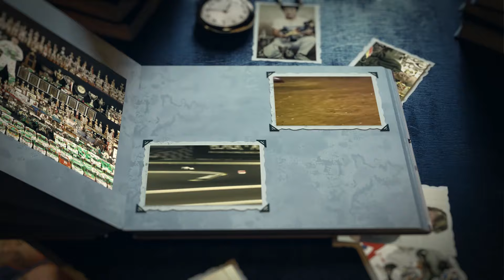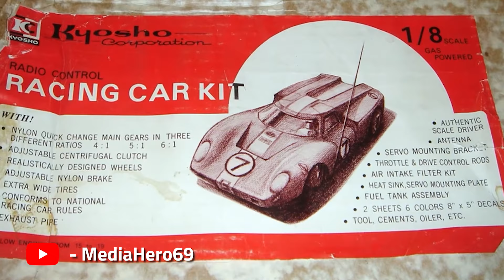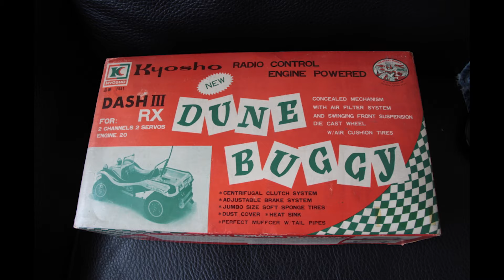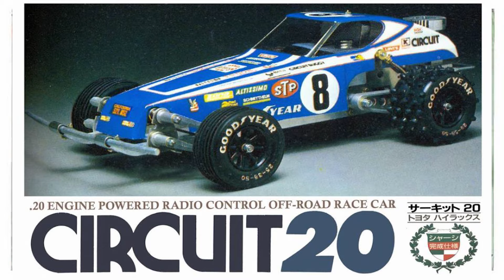History of RC - Episode 2 - Kyosho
The SECOND in our "History of RC" videos, this one features the groundbreaking Kyosho brand! Make sure to Like the video and Subscribe to the channel if you want to see more videos like this - then drop us a line in the comments and let us know what RC company you'd like to see next!

Become an RCTV Hero to support our livestreams and get access to perks:

Want to pick up some exclusive RCTV merch and support our efforts?